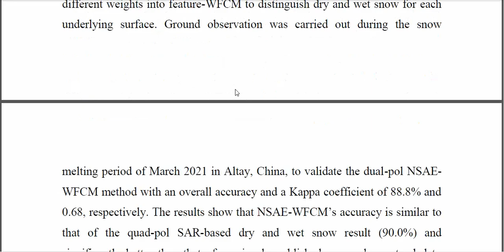An Unsupervised Snow Segmentation Approach Based on Dual Polarized Scattering Mechanism and Deep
IEEE PROJECTS 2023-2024 TITLE LIST
From Our Title List the Cost will be,
Python=4500/-
Mininet=5000/-
Dot Net Project =2500/-
Java Project=2500/-

Support Including Packages
* Complete Source Code
* Complete Documentation
* Complete Presentation Slides
* Flow Diagram
* Database File
* Screenshots
* Execution Procedure
* Video Tutorials
* Supporting Softwares

Support Specialization
* 24/7 Support
* Ticketing System
* Voice Conference
* Video On Demand
* Remote Connectivity
* Document Customization